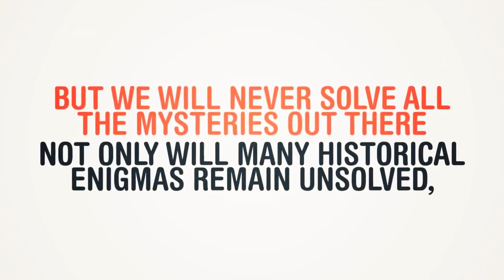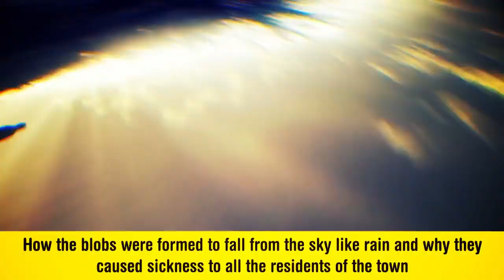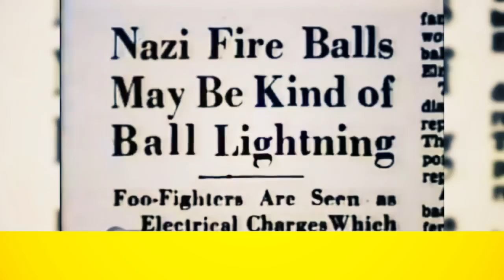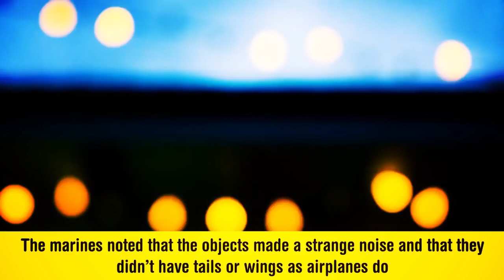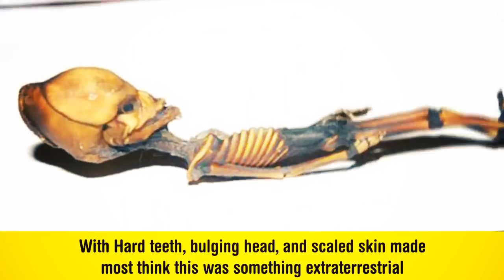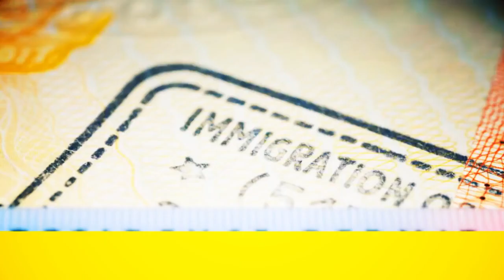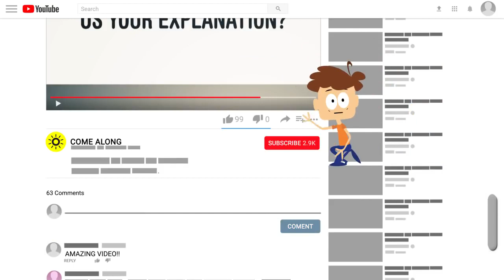Most Mysterious Things Nobody can Explain | Top 10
10 MOST MYSTERIOUS THINGS THAT NOBODY CAN EXPLAIN!
Human beings are special creatures because of their ability to rationalize matters. Their minds accept ideas easier when they follow a rule. Once they are not familiar with what is happening, they consider it a mystery. However, ignorance has tightened its grip on the minds of many people and because of their own lack of knowledge, they tend to explain things as mysteries. Myths fill their minds, while these things may have actual explanations. Between mystery and myth But we will never solve all the mysteries out there. Not only will many historical enigmas remain unsolved, but much more will arise in the future. The MH370 Malaysian plane is a good example. With nothing conclusive after weeks of searching, will we ever discover its fate? So…
We at “come along” collected the Most Mysterious Things That nobody can explain till now
1- Jean Hilliard “The ice woman"
2- Animals in hiding
3- Raining Blobs
4- Jo Ghirardelli
5- Foo Fighters